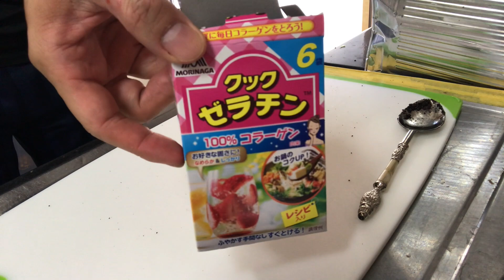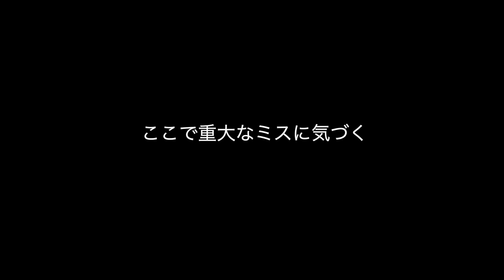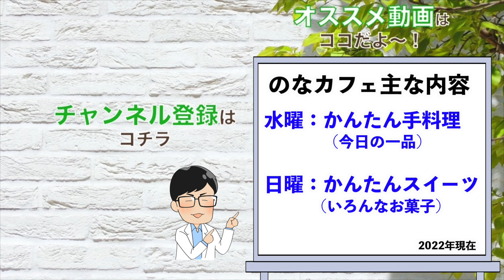【救急看護師の本音】お正月夜勤で患者100人！ハードな夜をすごした看護師のリアルな話です【会計まで１時間待ち】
あれは、一生忘れないでしょうね。僕の中では、語り継いでいきたい伝説になっています。本当にキツかったし大変でしたが！やっぱり動きがわかっていると良い(^ ^)

❶加齢ストップチャンネル / 野中しんすけ

（LIVEなので、その場の質問も受け付けます。１時間ガッツリ放送中）

❸しんすけニコニコ動画
（こちらは1月より放送開始する予定です[使い方がわからないため]それまでに登録していただけたら嬉しいです）

【毎週水・日 20:00〜配信中】
水曜日：かんたん手料理
　　　（今日の一品）
日曜日：かんたんスイーツ
　　　（いろんなお菓子）

良く見られている動画
【１年を振り返る】今年最後の動画です。ゆったりとした気持ちで一緒に１年間を振り返ってみませんか？【この１年いろいろありましたね】

【コレは最重要】しんすけが行っている・・夫婦で絶対にすべき事をお伝えしました【男性も子育てする時代】

【コロナ後の日本】いつ来るのか分からないコロナ禍の後の日本・・今のうちから考えておかないと！

【メンタルを保つ方法】人との関わりで、どうやってメンタルを保っているのか？僕のやり方をご紹介【メンタル大事】

おすすめ関連動画
看護師まろの日常さん：看護師が1年間YouTubeを本気でやった結果・・【2021年の総収益】

見るまえに跳べさん：2歳4ヶ月男児がめっちゃジャンケン強い件

しんすけプロフィール